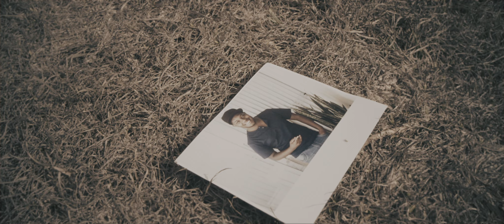DJ Lesh SA Feat. Inami - All Or Nothing (Official Music Video)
Available,
Buy/Comprar Download
Release: All Or Nothing

All or nothing' is about being in love and giving it your all. Falling in love again takes a leap of Faith. It is easy to fall in love but not to stay in love. When you realize you're falling in love, you start to let go, trust and truly believe in happily ever after. Nonetheless, When you know your worth you never settle for anything less, seeing as the lesson learnt from being burnt, always remains 'All or nothing'

Directed by Nathan Collett
Shot in Kenya, Nairobi by Hot Sun Films